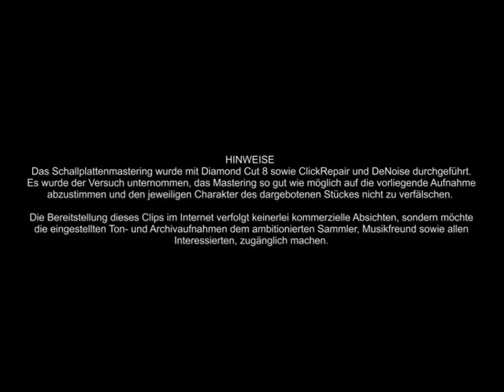Neubayrischer Tanz - Hintersberger Bauernkapelle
Neubayrischer Tanz gespielt von der Hintersberger Bauernkapelle